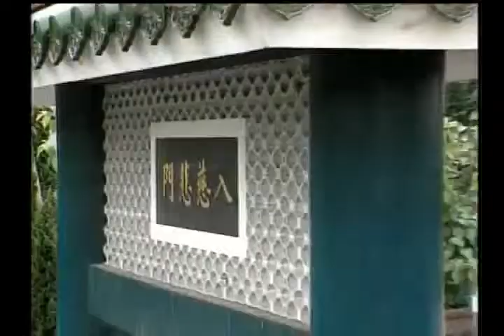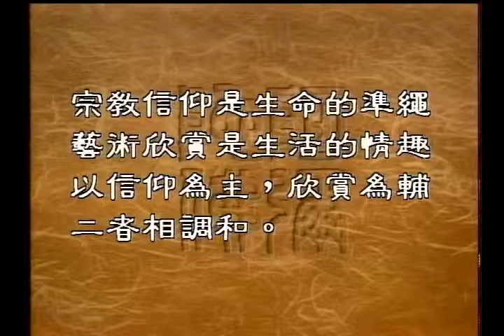圣严法师开示：「诵经」的功德